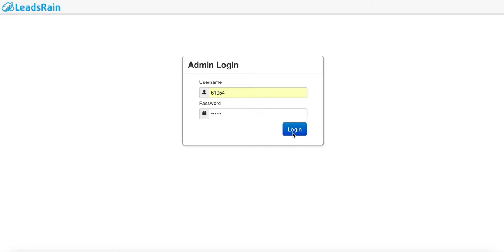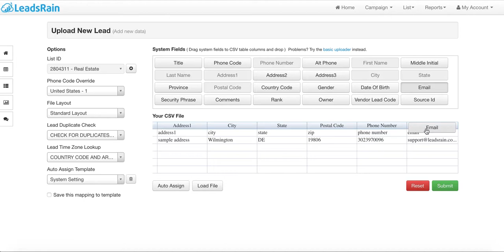How To Upload Leads on LeadsRain's Voice Broadcasting Service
In order to upload your leads, you need to create a list. This list can be used for various campaigns so we suggest that you create a list based on your specific requirements. The list that you create will have specific, shortlisted leads who you will be targeting during a campaign. So be careful to name your list according to the specifications.